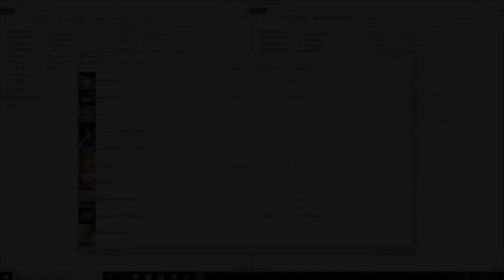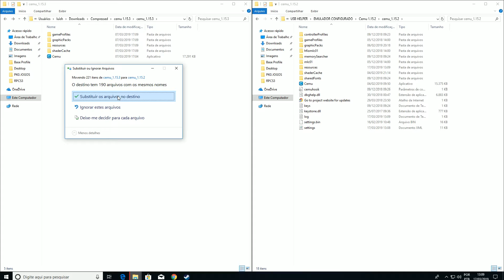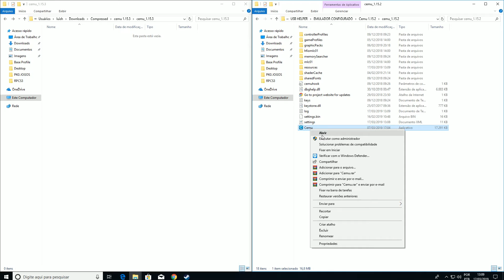TUTORIAL | COMO ATUALIZAR O EMULADOR CEMU PARA A VERSÃO MAIS RECENTE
▶️Twitch.tv: teasergamesoficial
▶️Skype: Luis_Teaser Games

▶️Processador: I7 7700K
▶️Memoria: 16GB DDR4 HYPERX 2400mhz
▶️Placa de Vídeo PRIMARIA: GYGABITE GTX 1070 G1 GAMING
▶️SSD: PNY 120GB
▶️HD: SATA III 7200rpm 3TB
▶️Fonte: CORSAIR CX 650w 80 plus bronze
▶️SO: Windows 10 64bits

▶️Processador: AMD FX 6300 3.5GHZ
▶️Memoria: 8GB DDR3 HYPERX 1600mhz
▶️Placa de Vídeo: GTX 760 EVGA SC
▶️HD: SATA III 7200rpm 1TB
▶️Fonte: Strike X 500w 80 plus bronze

￭￭￭￭￭￭PERIFÉRICOS￭￭￭￭￭￭

Aqui no canal vocês encontram testes dos principais lançamentos e também em vários emuladores, alem de contar com alguns tutoriais e dicas que irão lhes ajudar bastante, então se você gostar do vídeo, não esqueça de deixar o seu like e sua inscrição pra fortalecer o canal :D